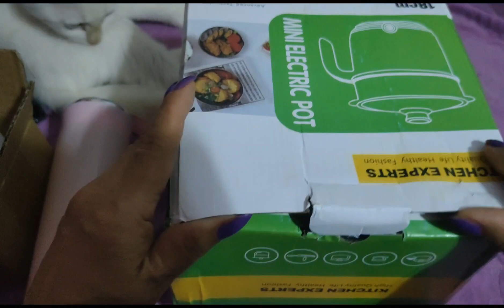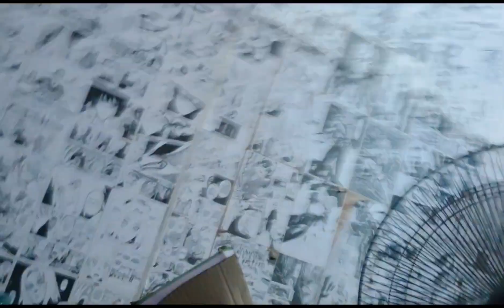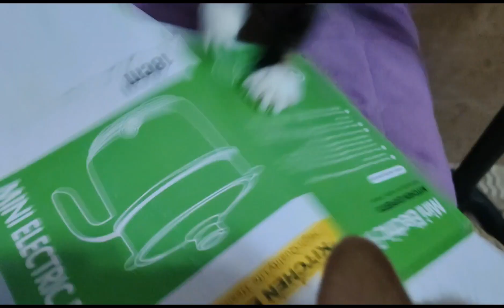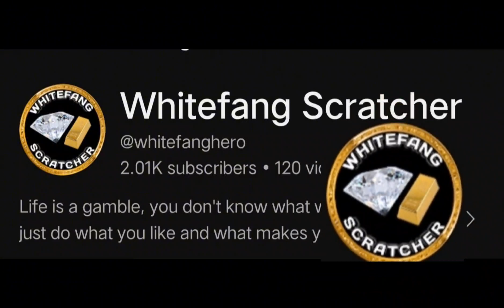Cute Unboxing ulit! ASMR